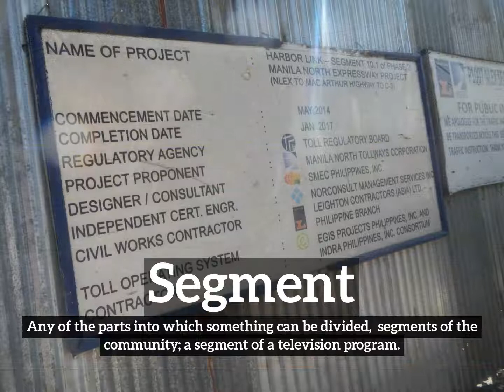What is Segment? | How Does Segment Look? | How to Say Segment in English?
Learn how to pronounce segment with Imago Spectrum.

Imago Spectrum allows you to easily memorize common English words and phrases by joining visual and auditory learning environments into a short video. Focus on the images and repeat segment several times for best retention results.

In this video we are speaking the word, "segment". Do take note of how segment is spelled.
The definition of segment is listed below the word in the video.
Segment:  Any of the parts into which something can be divided:  segments of the community; a segment of a television program.